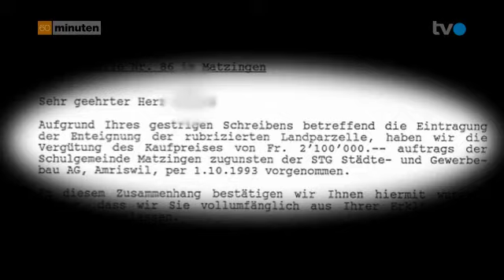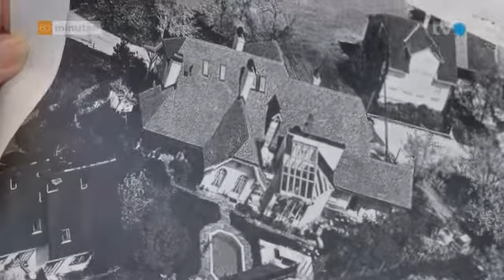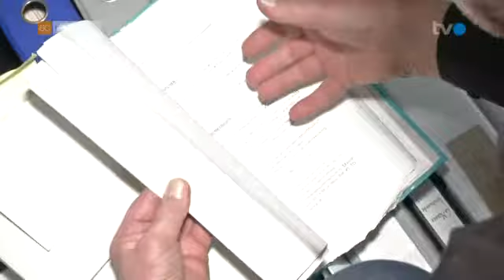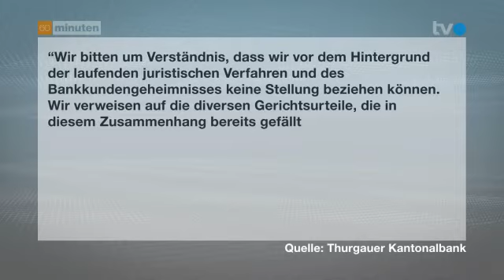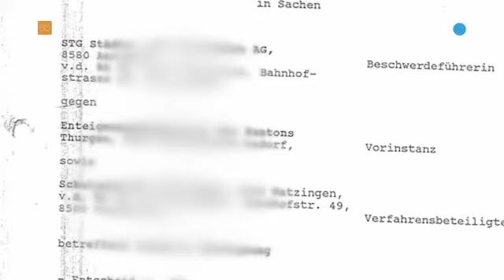Millionen verloren - Kampf gegen Thurgauer Windmühlen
Ehemaliger Baulöwe Gustav Maurer macht Kanton TG schwere Vorwürfe